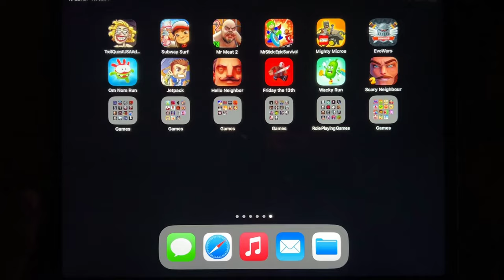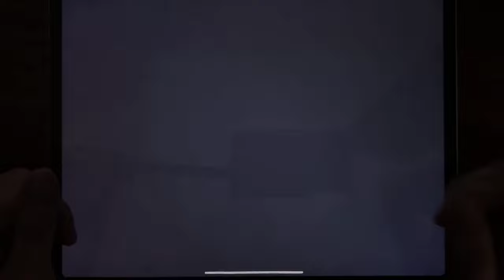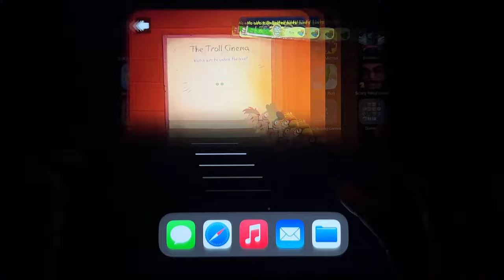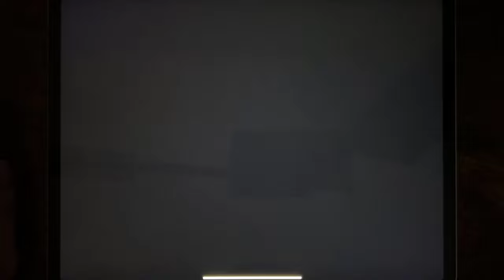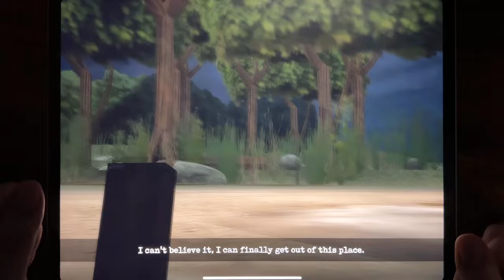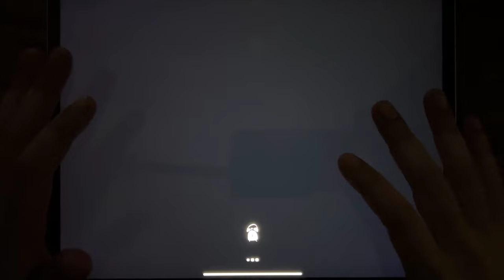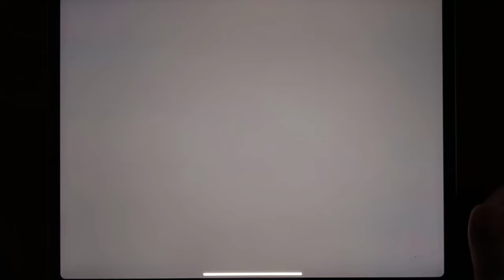Troll Quest USA Adventure, Subway Surf, Mr Meat 2, Mr Stick Survival, LEGO Mighty Micros, Evowars...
Troll Quest USA Adventure, Subway Surf, Mr Meat 2, Mr Stick Survival, LEGO Mighty Micros, Evowars, Om Nom Run, Jetpack, Hello Neighbor, Friday the 13th, Wacky Run, Scary Neighbour 2